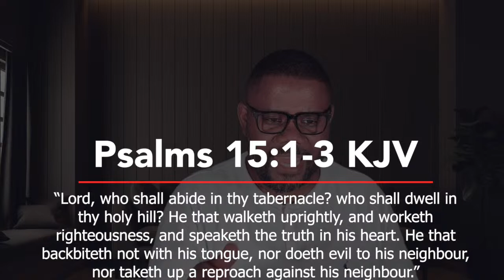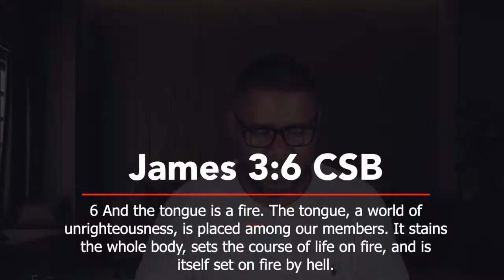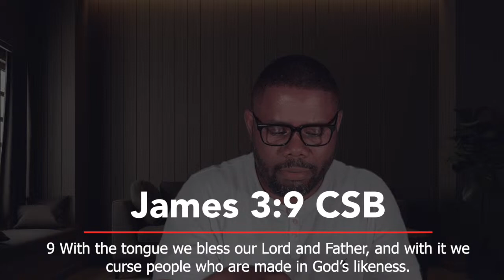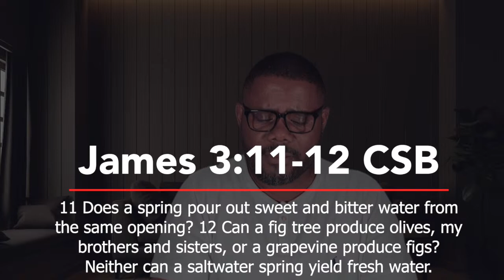Tongue Traps 2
Word Factory  Series
Ways To Give:
Givelify